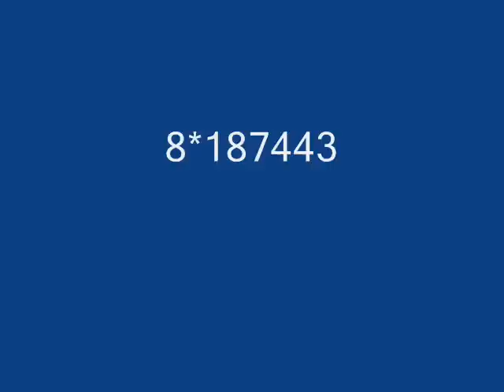MC 2i MULHER AVATA (DJPAULISTA)).wmv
mc 2i MULHER AVATA